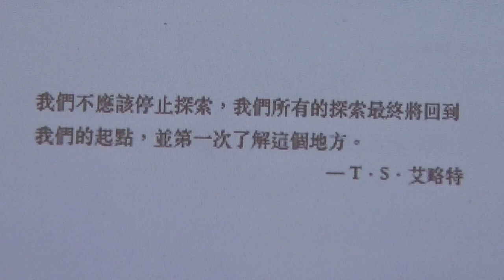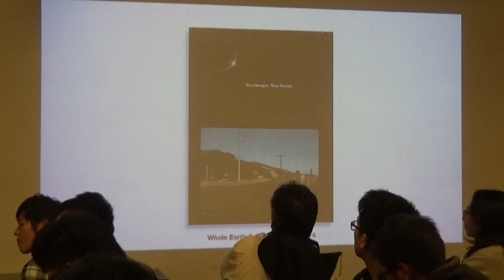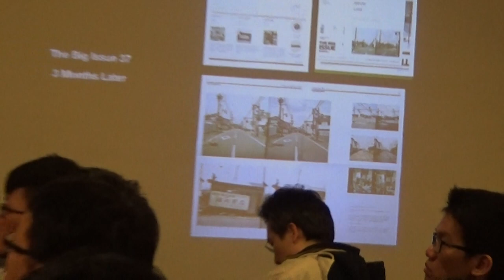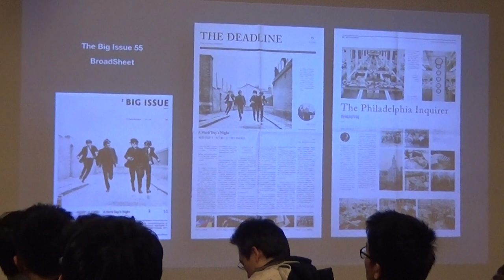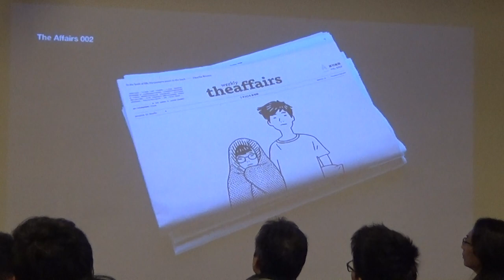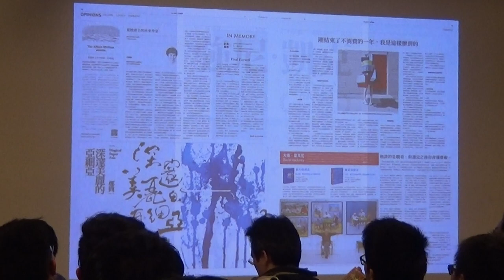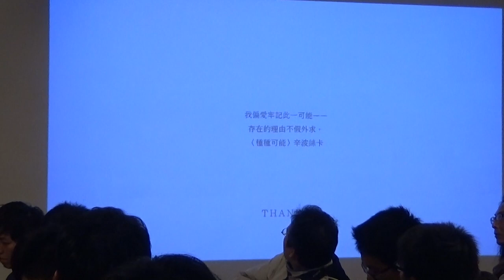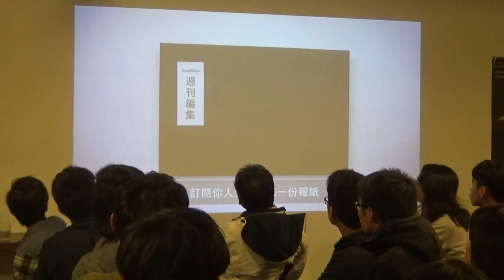【哲學星期五@台北】新世代報紙的可能－從《大誌》(The Big Issue Taiwan) 到《週刊編集 The Affairs》 20180113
【哲學「非」星期五@台北】―「新世代報紙的可能－從《大誌》(The Big Issue Taiwan) 到《週刊編集 The Affairs》」― 2018/01/13 (六) 19:00 @慕哲咖啡館X左轉有書

2010年，由街友及社會弱勢族群作為販售通路的英國街報《大誌The Big Issue》，以雜誌形式進入台灣，內容涵括時事、社會議題、藝文及娛樂資訊。自「幫助那些，幫助他們自己的人」理念出發，兩年之間，便由社會關懷的根基，發展出足以長遠穩定發刊的基礎。近八年後的今日，《大誌》已經在台灣被視為具指標性的社會企業，同時也於2017年獲邀成為 INSP 國際街報組織的支持型會員 Supporting Members（現僅有六個街報單位成為支持型會員）。

在手機、平板使用率極高的時代，不可思議地，《大誌》的主要讀者竟多來自年輕世代。這也讓我們不禁思考，在紙本雜誌週刊逐漸沒落、數位媒體、社群網站、自媒體等相繼出現的年代，台灣的媒體型態是否存在著更多可能性？

2017年，一家具有實驗精神的新媒體公司「編集者新聞社」 (The Affairs) 成立。有別於《大誌》雜誌的「社會企業」運作架構，反向以純媒體方式運作，同時挑戰現有與傳統的思維邏輯，實體刊物《週刊編集The Affairs》便在如此的時空中誕生，並迅速獲得讀者注目，被稱作是「台灣最美的報紙」。大膽地以報紙的形式印製、發行，但同時，醞釀在未來成立數位內容的媒體網站，這樣突破傳統的商業模式，是否可能永續發展？從資訊快速流動的網路，回歸鮭魚色手感紙媒；用大量輕緩的文字閱讀，洗去短暫的圖像理解；以美麗深刻的攝影插畫，取代過目即忘的影音；並將沉重議題解構，搭配置入精心設計的輕盈版面。這背後其實是什麼樣的思考？而如此多元溫柔的表現，是否能夠吸引這一個、甚或下一輪世代的閱讀者，重新理解傳播、愛上報紙？是否能夠為台灣的媒體產業，注入一股改變的力量？

2018/01/13(六) 晚上七點【哲學「非」星期五】，為您邀請到《大誌》雜誌 (The Big Issue Taiwan) 及《週刊編集The Affairs》總編輯李取中先生，講述下一個世代的媒體觀察，並由《數位時代》雜誌創辦人詹偉雄先生與談，剖析這趟從紙媒到數位，再回到起點出發的旅程。如同他們的堅持並引用經典：這是一個從太空望向地球的視角，一個屬於「人類」的視角﹣它帶著我們突破許多源自傳統愚昧的制約，看穿體制的表象，而我們不應該停止探索，我們所有的探索最終將回到起點，並第一次了解這個地方。

【時間】2018年01月13日(六) 19:00–21:00
【主講】李取中｜The Big Issue Taiwan 大誌雜誌 總編輯
　　　　　　　　The Affairs 週刊編集 總編輯
【與談】詹偉雄｜數位時代雜誌創辦人

【策劃行政】廖健苡、吳豐維、黃昭華、梁家瑜、葉浩【海報設計】徐名慧、楊郁婷、林亭萱、徐清恬【錄音】汪業政、汪業翔【攝影】梁家瑜、楊依陵、黃謙賢【直播】林士傑【摘要】賴韋蓁、林安冬、江博緯【網管】黃昭華【行政協力】黃彥傑、獨角獸